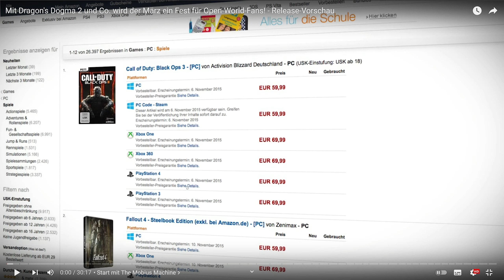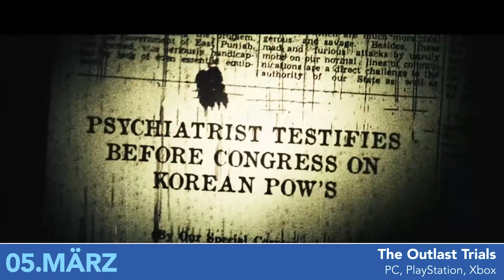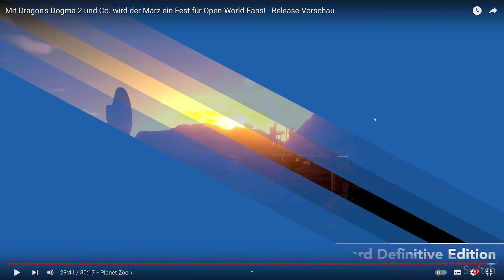Dragons Dogma 2 & mehr! - Neue Games/Spiele Vorschau MÄRZ 2024 - DerSorbus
Neue Spiele im März 2024 - Spiele-Releases im März 2024 | Mit Dragon's Dogma 2 und Co. wird der März ein Fest für Open-World-Fans! - Release-Vorschau